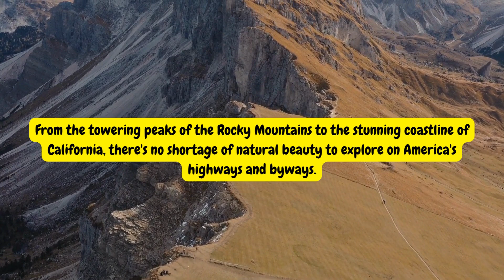America's Most Scenic Road Trips: Start planning your trip now!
Looking for the ultimate American road trip?

Plan your next vacation hassle-free with Trip.com. Our easy-to-use tools help you find the best flights, hotels, and activities for your budget. Book with confidence and peace of mind with our 24/7 customer service and secure payment options.

Look no further than this exciting video showcasing some of the country's most scenic routes! From the winding roads through the Rocky Mountains to the rugged coastline of California, this video will take you on a journey through some of America's most breathtaking landscapes. Whether you're looking for a romantic getaway or a family adventure, you'll find something to suit your style on these scenic drives. Join us on a tour of some of the most iconic national parks, awe-inspiring deserts, and stunning overlooks in the United States. So buckle up, hit the road, and get ready to experience the adventure of a lifetime!

You might notice that not all links are affiliate links; This is because I only promote products and services that I believe in and that I think will be of value to you. Please do your own research before making any purchase decisions. Thank You :) )